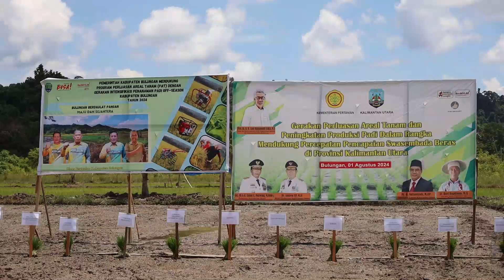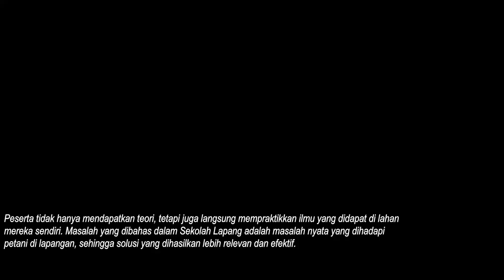Tanam Padi Perluasan Areal Tanam Antutan